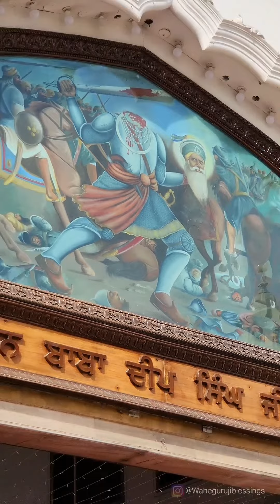Chaupehra Shakti Gurudwara Shaheeda Sahib Ji Amritsar ❤️❤️❤️ Must Listen And Share